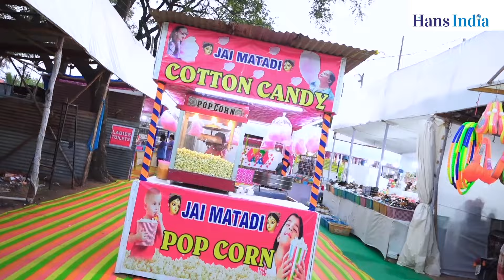Fun World Exhibition - 2024 | Singapore City theme @ Nizampet | The Hans India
Fun World Exhibition - 2024 | Singapore City Exhibition @ Nizampet | The Hans India

Landmark: Beside D Mart

Timings : Every day: 4pm-10pm